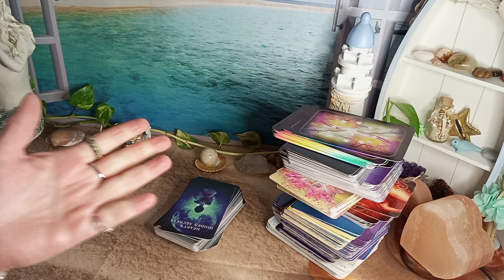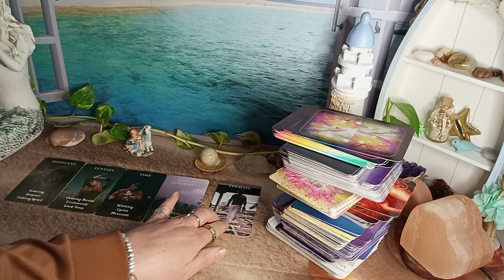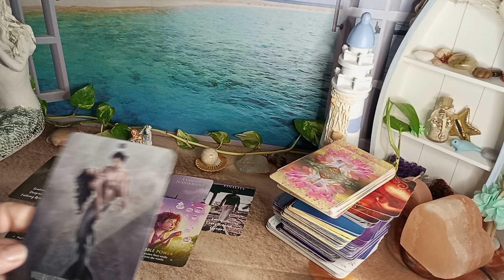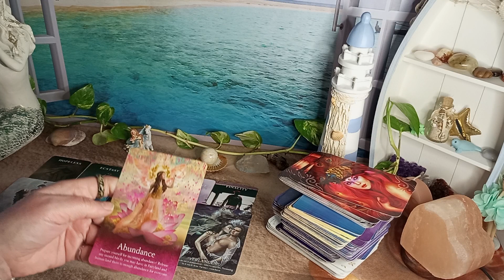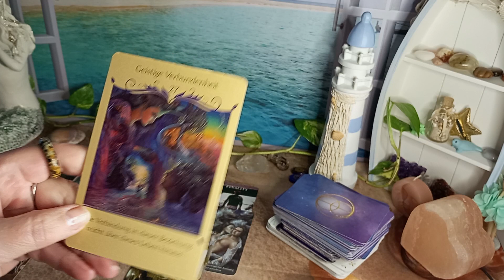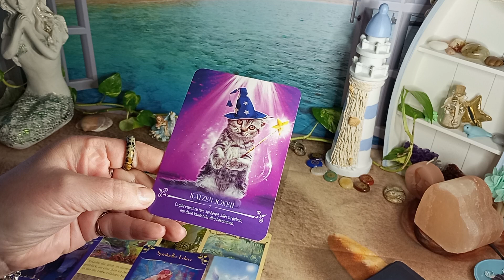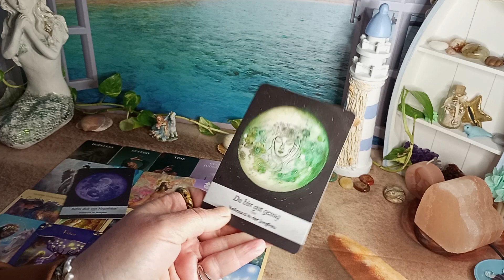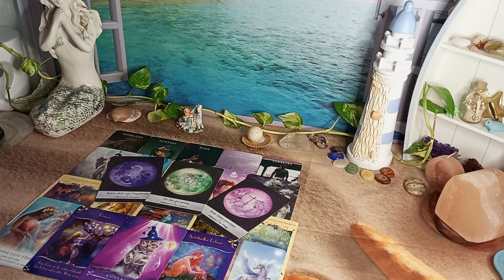📚💫 Das Orakel-Turm-Orakel❣️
Orakelnixe

Kartendecks:
Die Magie der Einhörner, Diana Cooper, Marjolein Krujit, GTIN 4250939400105, copyright Illustr. 2021 by Kruijt, copyright Text 2021 by Cooper und 2022 by Ansata Verlag
Wishcraft Oracle, copyright text by Stacy Demarco, illustration by Elizabeth Tiethoff, design by Rockpool, ISBN 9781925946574,  Rockpool publishing 2023, Australia
Heart's Hidden Secret Oracle Deck, B0CMX32RXR, Shuishi